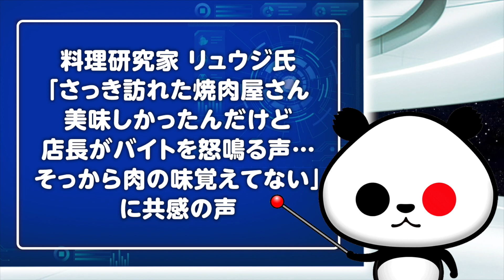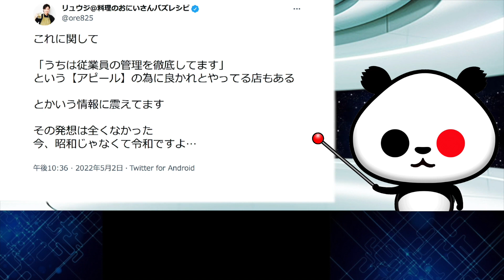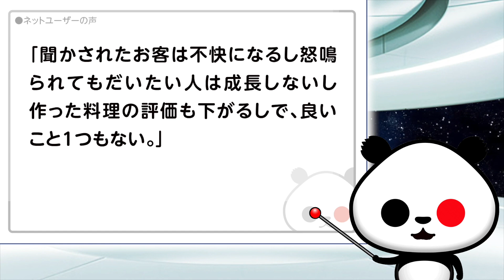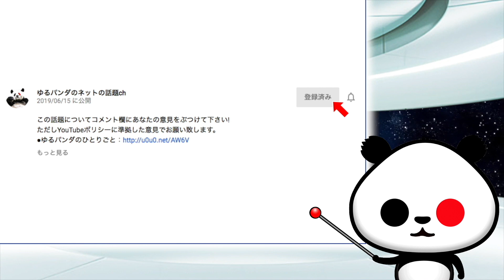料理研究家 リュウジ氏「さっき訪れた焼肉屋さん、美味しかったんだけど店長がバイトを怒鳴る声…そっから肉の味覚えてない」が話題